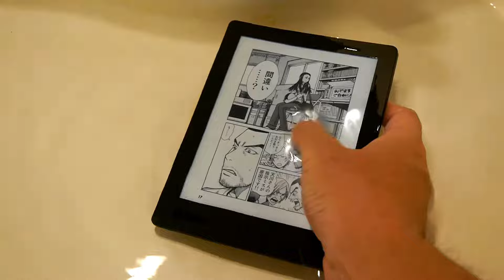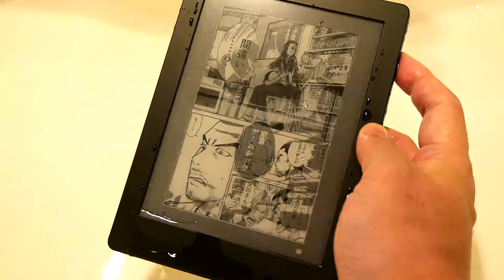Kobo Aura H2O Edition 2の水没時動作テスト - PC Watch